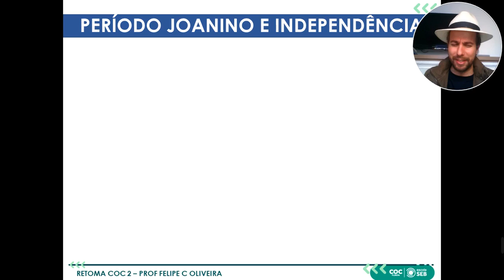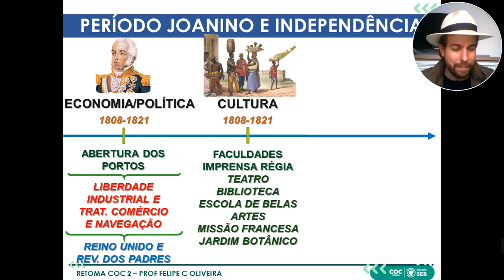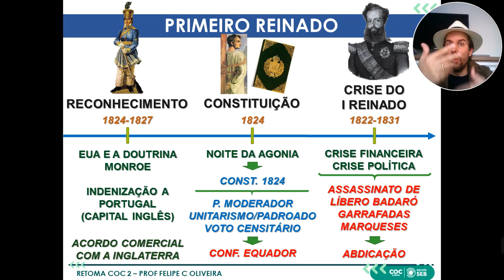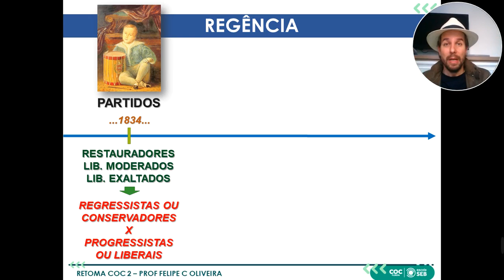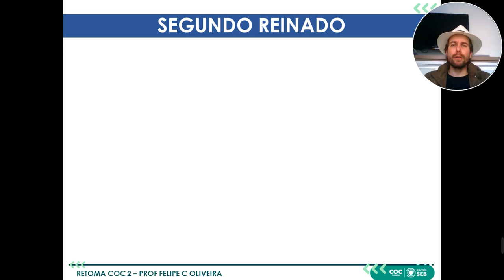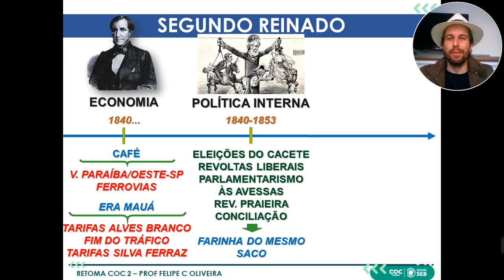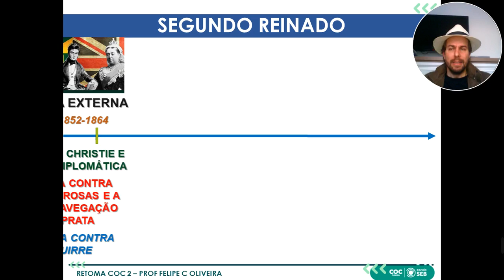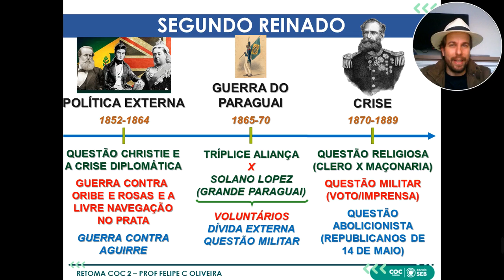RETOMACOC 02 HISTÓRIA DO BRASIL 162 562 FELIPE